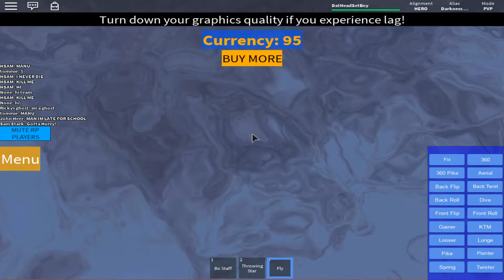"No editing" | ROBLOX: Super Hero Life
Hey guys DatHeadSetBoy here today I'm playing Super Hero Life with Immortal Tiger and I did not edit this video since my editor wont work for some reason so sorry for that, and sorry for the mic crackling I'm still trying to fix that, and I would of cut them out but my editor does not work.